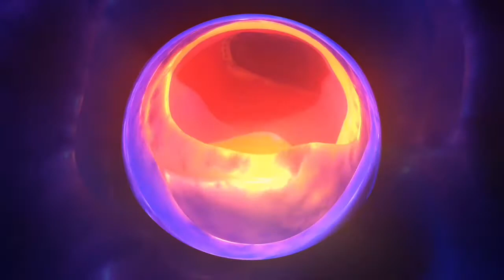Musica electronica sin copyright 2020 "Laserpack" Kevin MacLeod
Musica electronica sin copyright 2020

Descargar musica para videos de youtube sin copyright 2020

Descarga la canción al final.

Puedes usar esta canción en tus proyectos, siempre y cuando des el debido  reconocimiento al autor👇

Licencia
CC BY

ISRC
USUAN1800018

Clics
36015

Lanzamiento
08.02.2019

Descarga directa de la página del autor